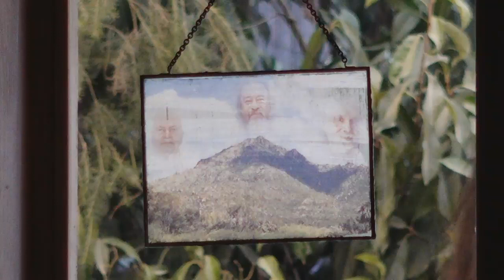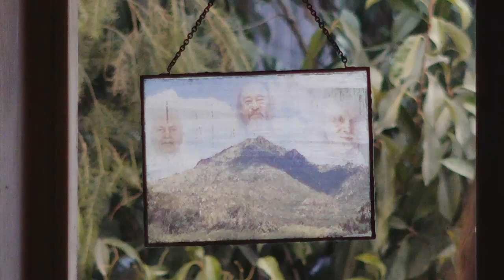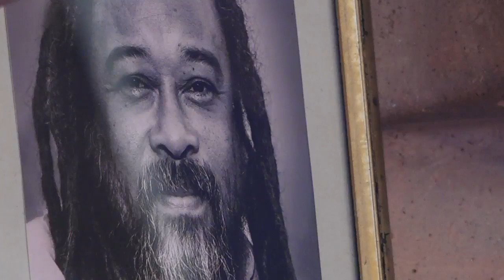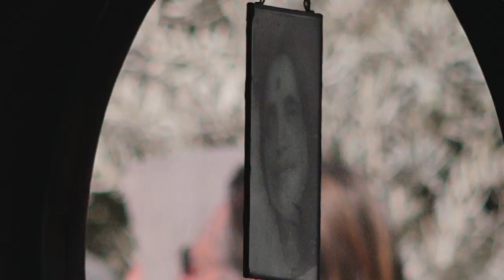Schlaf nicht ein, wennn deine Chance zur Befreiung so lebendig ist (01.10.2017)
Liveübertragung von Monte Sahaja, Portugal
1. Oktober 2017